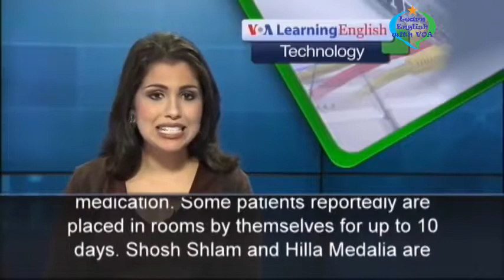Learn English with VOA Special English - Learning English Technology report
Thank you very much for watching the video Learn English with VOA Special English - Learning English Technology report with us.